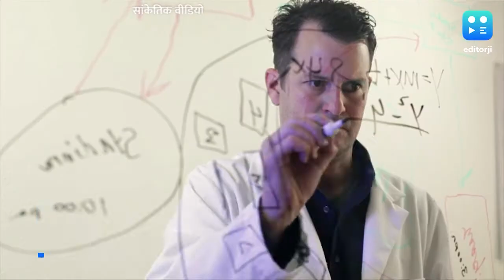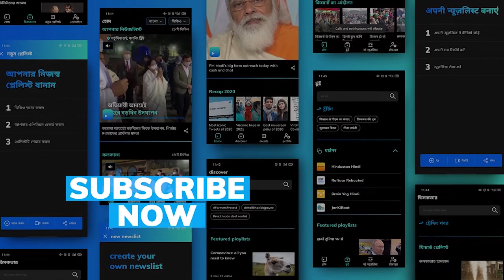अगर आस पास बैठे लोगों को हाथ पैर हिलाता देख आपको इरिटेशन होती है, तो इसे ना करें इग्नोर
क्या आस पास के लोगों को बार बार हाथ पैर हिलाता देखकर आपको इरिटेशन होती है? अपने आस पास हो रहा मूवमेंट आपको परेशान करता है? तो आप अकेले नहीं हैं. वैज्ञानिक इस तरह की कंडीशन को 'मिसोकिनेशिया' कहते हैं जिसका मतलब है हेट्रेड ऑफ़ मूवमेंट्स यानी आस पास हो रही गतिविधियों से नफरत या चिढ़ होना.